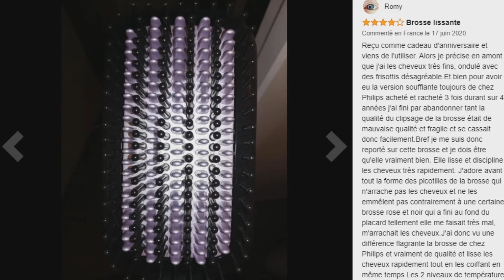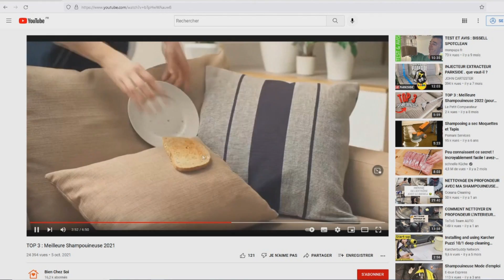TOP 3 : Meilleure Brosse Lissante 2023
⭐Brosse Lissante GHD
⭐Brosse Lissante Philips
⭐Brosse Lissante Rowenta

Vous recherchez une brosse lissante pour cheveux mais vous ne savez pas laquelle choisir ?

Dans ce comparatif je vous présente le top 3 des meilleure brosse lissante 2023 pas cher et à commander chez soi de l'année !

0:00 Quelle brosse lissante choisir ?
0:40 Brosse Lissante GHD
2:10 Brosse Lissante Philips
3:25 Brosse Lissante Rowenta
4:50 Faites votre choix !